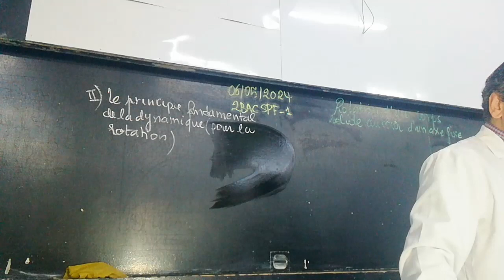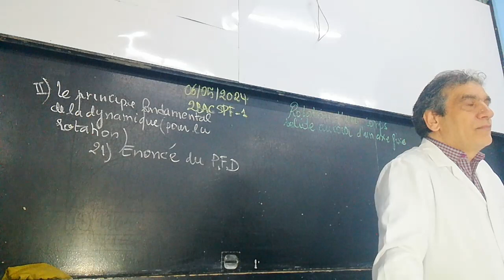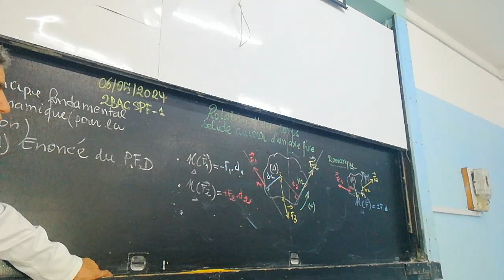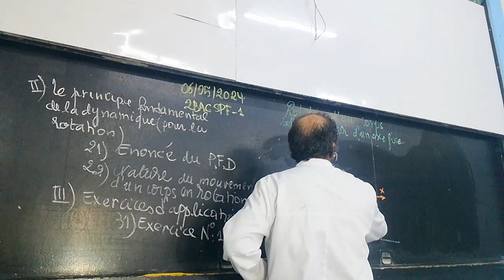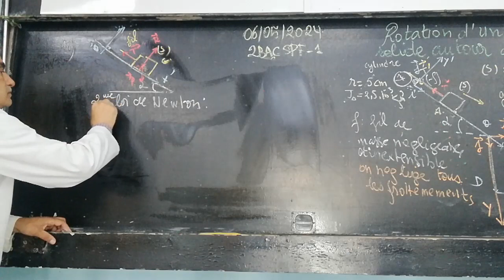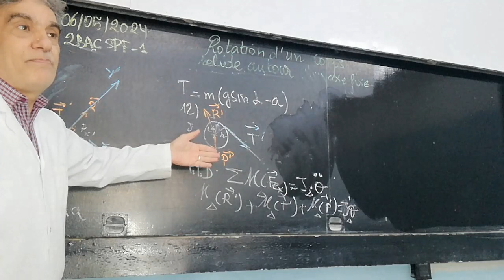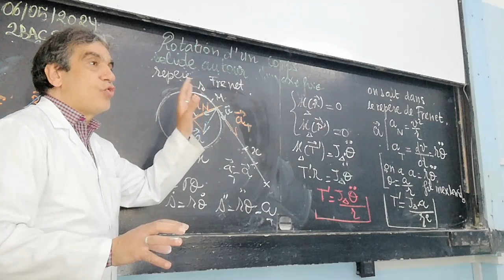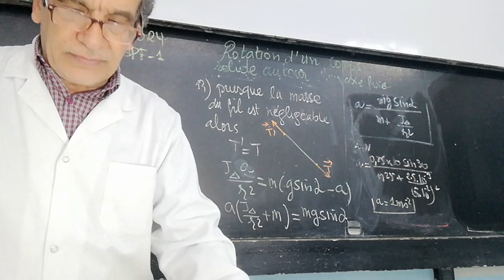'le principe fondamental de la dynamique pour un solide en rotation autour d'un axe fixe.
énoncé des exercices